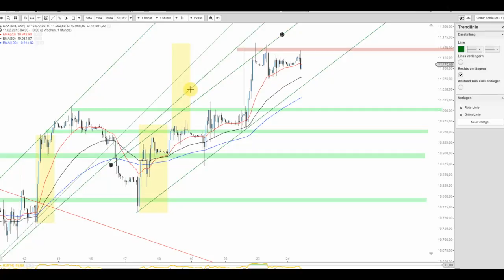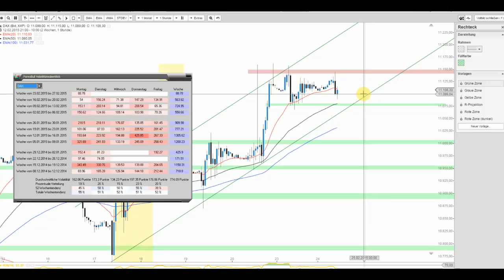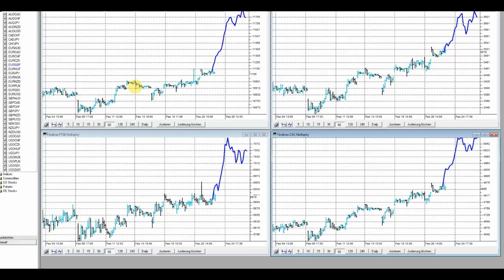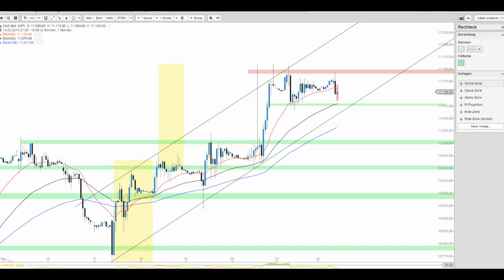JFD Live Trading TV - DAX und die Hürde bei 11.150 Punkten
Der Dax glänzt derzeit – wie gestern – durch Bewegungsarmut und verweilt in einer Art Range. Welche Marke hierbei beachtet werden sollen, erfahren Sie im Video.